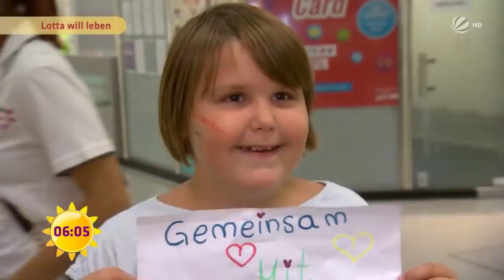Lotta (4) unheilbar krank! Kann eine letzte Therapie sie retten? | SAT.1-Frühstücksfernsehen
Die vierjährige Lotta aus Potsdam leidet an einer sehr seltenen Nervenkrankheit, die als unheilbar gilt. Ihre Mutter hat auf beeindruckende Weise den Kampf gegen die Krankheit aufgenommen.